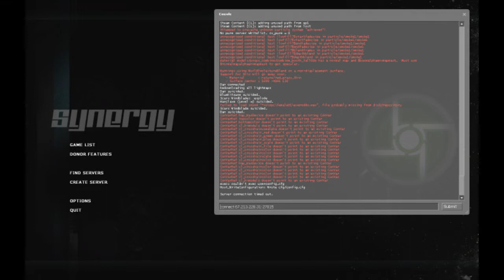Hl2 :: The Sneeze that Crashed the Game...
You gotta wonder what he does over on his end sometimes to make this stuff happen